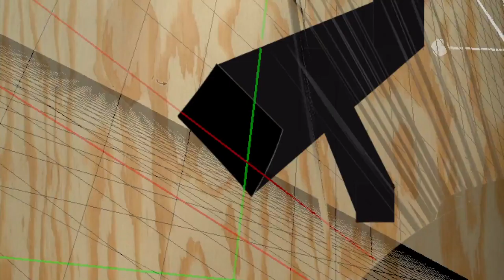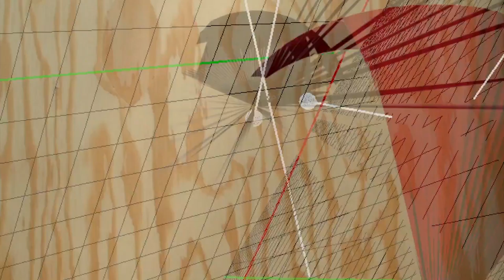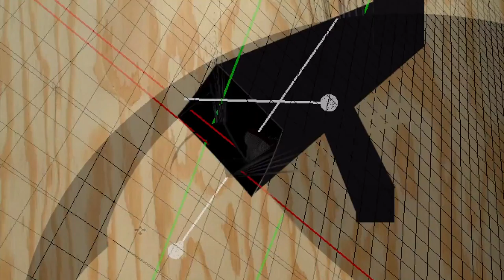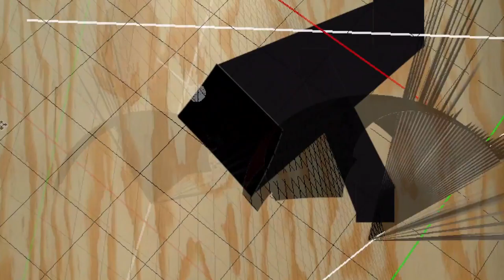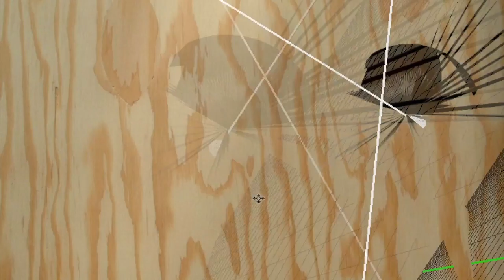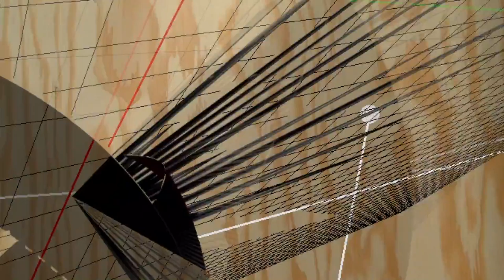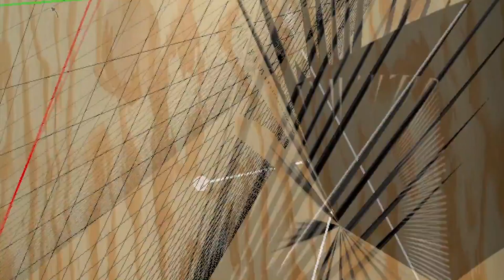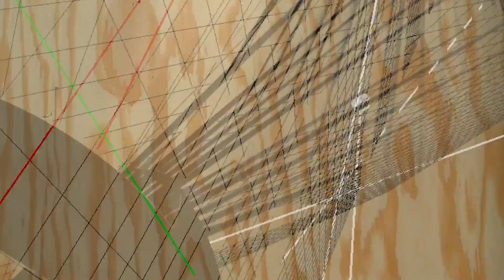double ply with nowhere ,J rifka visual, Frank Rathbone, Music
j rifka/ plywood visual sequence with Frank Rathbone, Sic Tic music, "Nowhere".